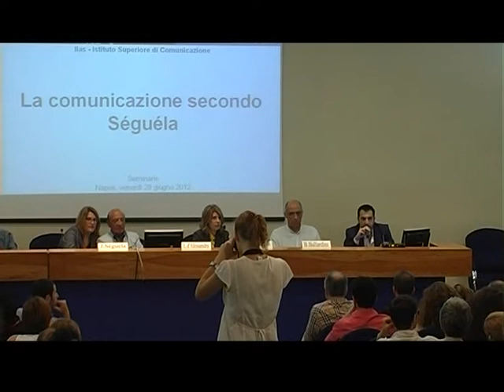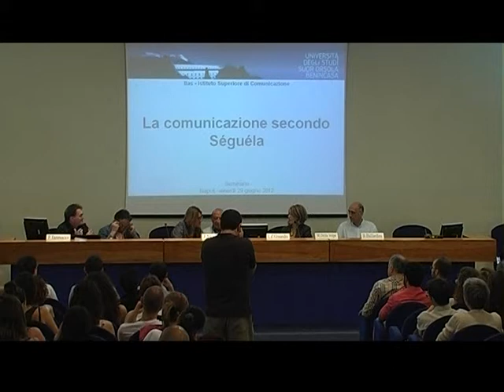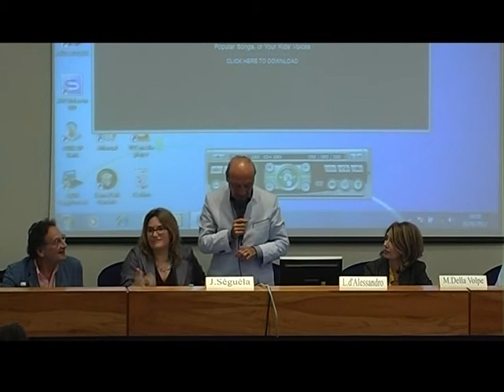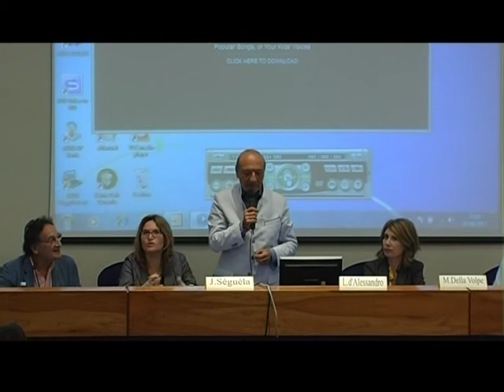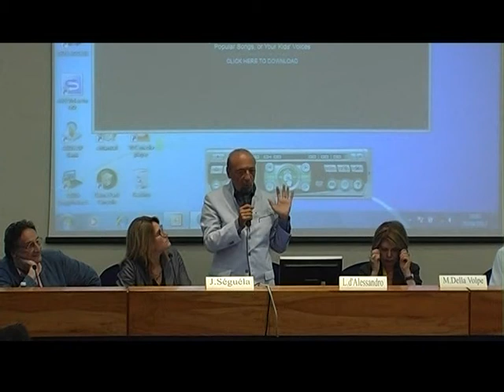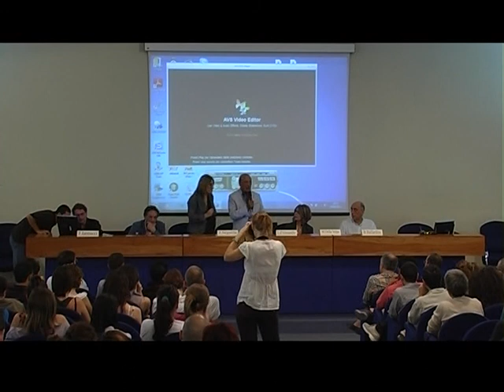EVENTIUnisob - La Comunicazione secondo Séguéla